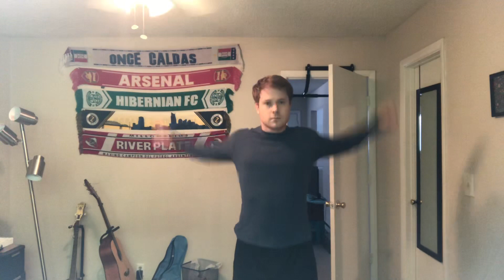Indians LOVE my Channel! Should I do TikTok?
India
for exclusive behind the scenes and extra vids
twitter jemjenk
instagram jemjenk
jemjenk
videos by jemjenk
song: say so by doja cat